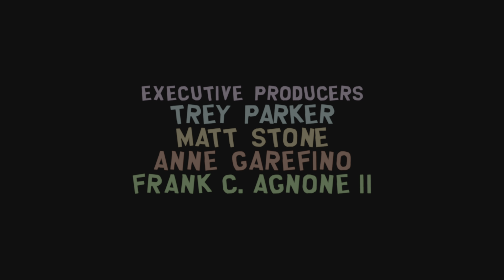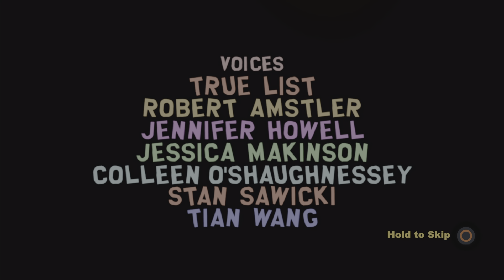South Park: Stick of Truth - Pt: 10